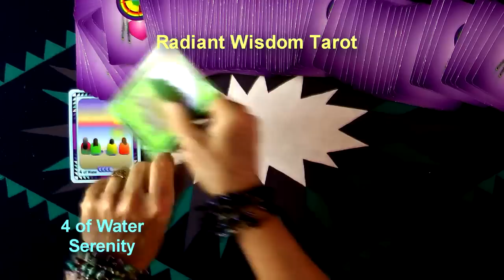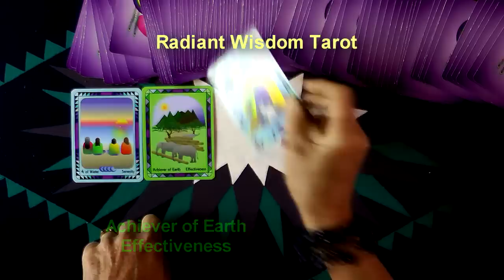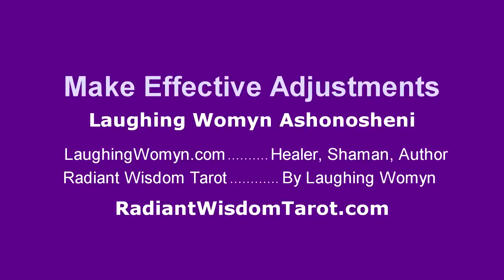Tarot Reading For Week Sept 21, 22, 23, 24, 25, 26, & 27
This Weeks Goal: Feeling At Home and Comfortable is a part of the messages for this week. Another fun and positive weekly reading by Laughing Womyn Ashonosheni using the deck she created - Radiant Wisdom Tarot - the now generation of tarot wisdom. At the end of the video is the cover of Laughing Womyn's newly published childrens books, Mattie's Magical Summer and TJ Remembers The Mountain.

- Private sessions, Courses, Gifts, Wisdoms.